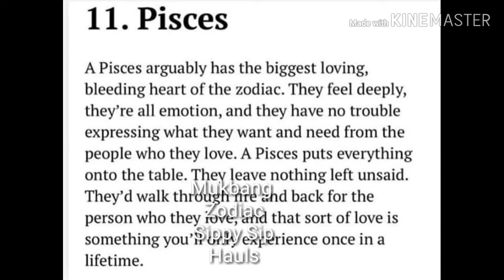Pizza Mukbang/ Virgo As A Parent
Eating